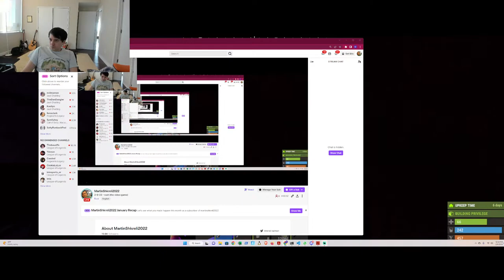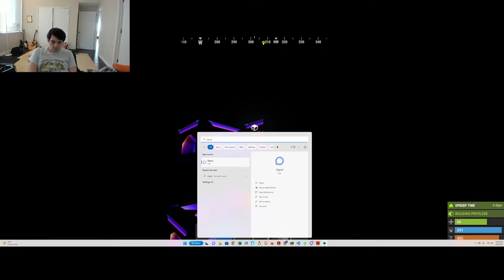2-8-23 - rust (the video game)